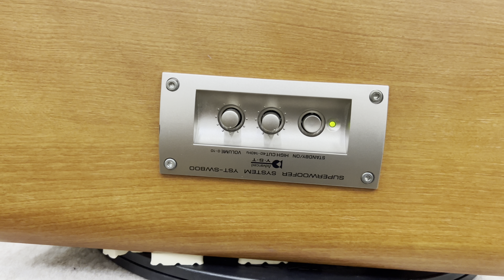Sup điện yamaha yst-sw800 giảm giá tới 2,5tr chỉ còn 12,5tr zalo:+817038934370